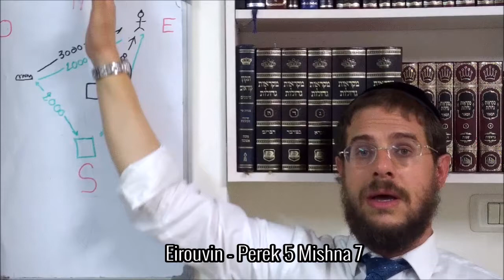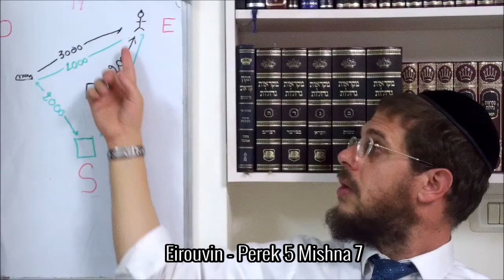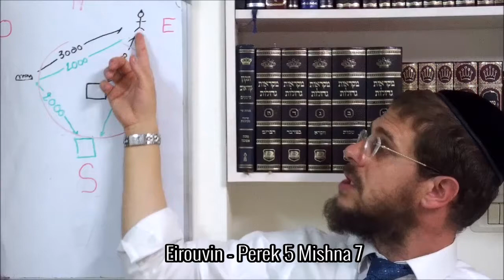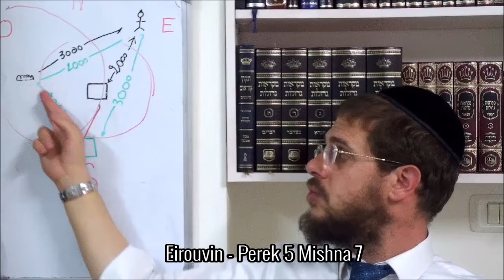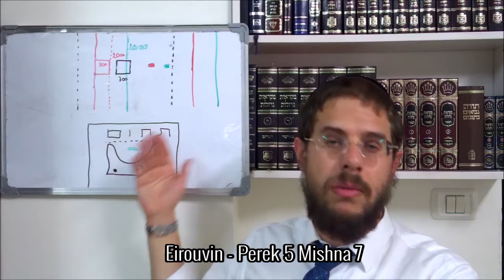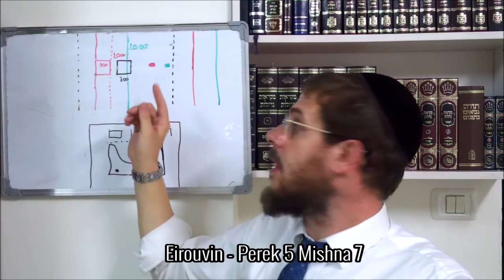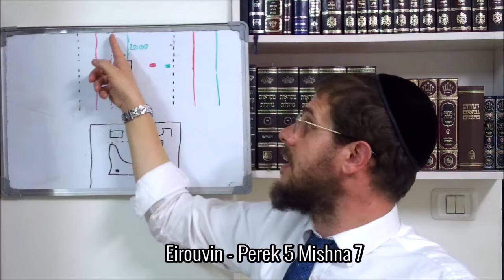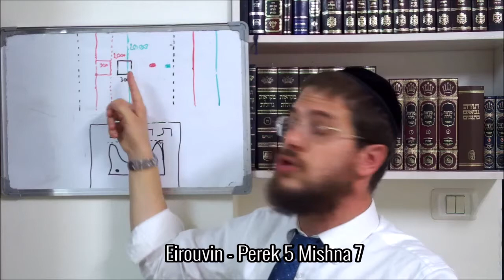Eirouvin - Perek 5 Mishna 7 - Jeu. 18 Heshvan 5781